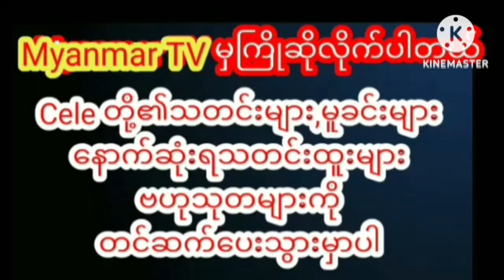စပွန်စာလက်ခံတယ်ဆိုတဲ့နဂါးမလေးအေမီဈာန်celebrity myanmarcelenews news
ဘဝဆိုတာက အရမ်းတိုတောင်းပါတယ် ပျော်ချင်ရင်ပျော်ပစ်လိုက် အဲ့ဒါဘဝရဲ့ အနှစ်သာရပဲ ဆိုတဲ့ "အေမီဈာန်"